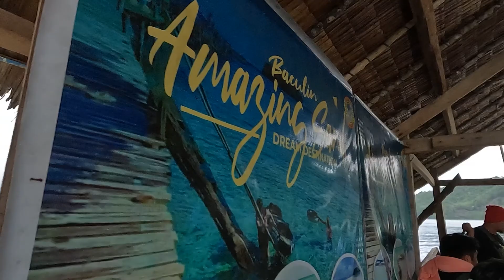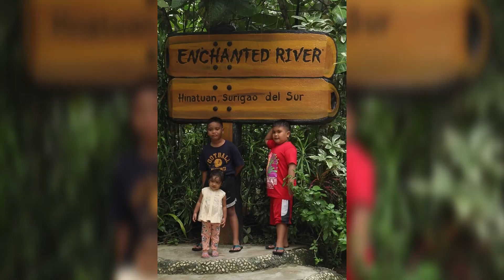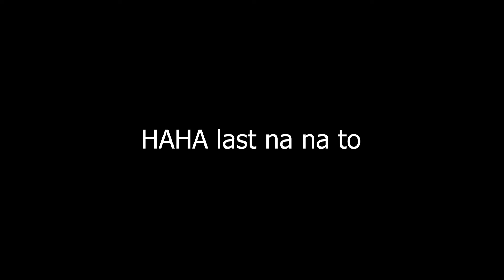Amazing Sand and Enchanted River || Baculin,Hinatuan,Surigao del Sur,Philippines || Outing with Fam